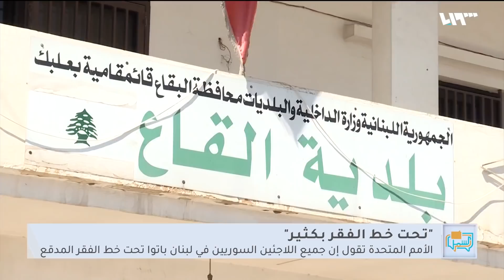السوريون في لبنان تحت خط الفقر المدقع | لم الشمل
أعربت المفوضية السامية للأمم المتحدة لشؤون اللاجئين وبرنامج الأغذية العالمي ومنظمة الأمم المتحدة للطفولة (اليونيسف) عن قلقها البالغ إزاء التدهور السريع في الظروف المعيشية للاجئين السوريين في لبنان، فجميع اللاجئين السوريين تقريباً باتوا عاجزين عن توفير الحدّ الأدنى من الإنفاق اللازم لضمان البقاء على قيد الحياة، على حد قولهم..
وفقاً للأمم المتحدة، فقد كشفت النتائج الأولية لتقييم جوانب الضعف لدى اللاجئين السوريين في لبنان لعام 2021، عن وضع بائس يُرثى له، إذ أن تسعة من أصل كل 10 لاجئين سوريين لا يزالون يعيشون اليوم في فقر مدقع